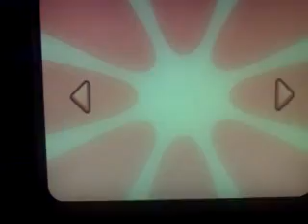MameCab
MameCab Bartop-Front end